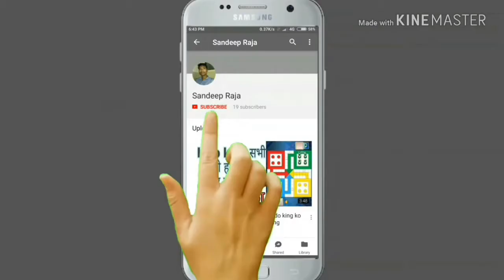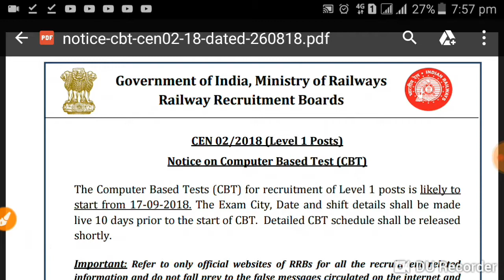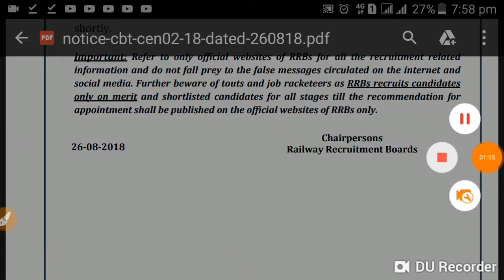rrb group d exam date 2018/exam date,city/railway group d exam date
hello
namskar dosto
main is video me bataunga ki railway group d ki exam date aa gayi hai.uski sari jankari is video me bataunga.

thankyou👍👍👍👍👍👍